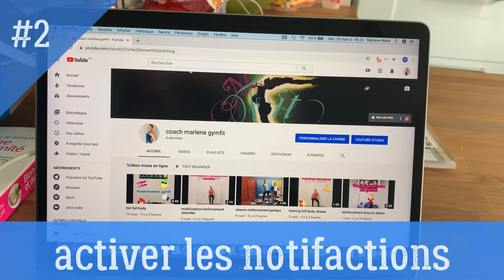programme sportif mois de mars 2020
voici le programme pour les directs et videos pour le mois de mars